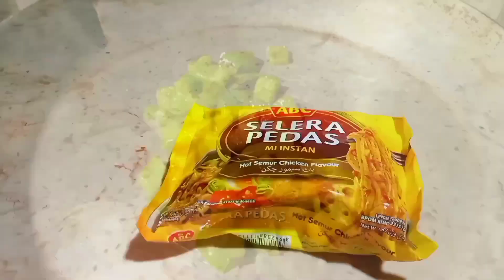Spend a Chill Sunday with me 🌸| unboxing diffuser, ramen, painting phone case & more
Spend a Chill Sunday with me

hey everyone! 💌
finally, I'm back with a new video Yay !! this is a bit different from my usual content cuz I don't post vlogs/daily routines, etc but I decided to give it a try and it was really fun recording my day though I did not do it perfectly :(
I showed you how I spent a chill and productive Sunday at home with my cat (though he slept in almost every clip lol)

00:48 breakfast
01:14 unboxing diffuser
02:20 snacks
03:31 Painting phone case
07:27 making ramen